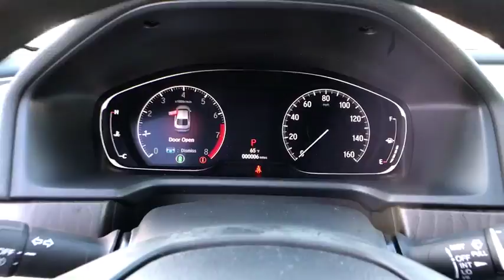2018 Honda Accord Winter Haven, Lakeland, Wesley Chapel, Tampa, Brandon, FL 18H540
N 2018 Honda Accord available at Regal Honda in Winter Haven, Florida. Servicing the Lakeland, Wesley Chapel, Tampa, and Brandon, FL area.

Regal Honda
2615 Lakeland Hills Blvd